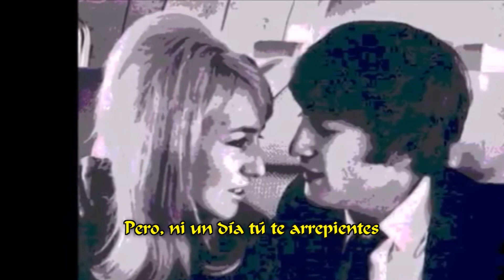Chica - ETHNIA (Girl -The Beatles en español)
Tema original "Girl" de The Beatles (1965).
Audio grabado en La Candela Studio en agosto 2018.
Con la musicalización del maestro Ryohei Kanayama.
Ginebra, agosto 2018.